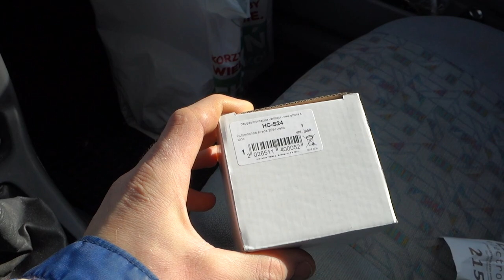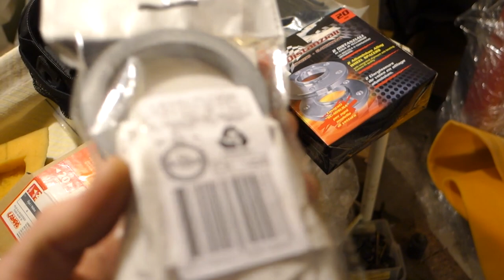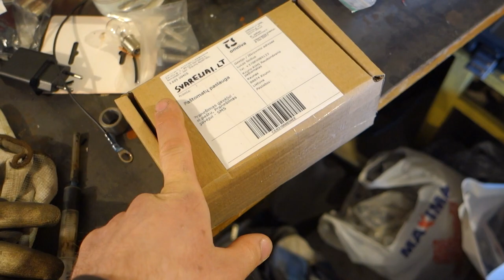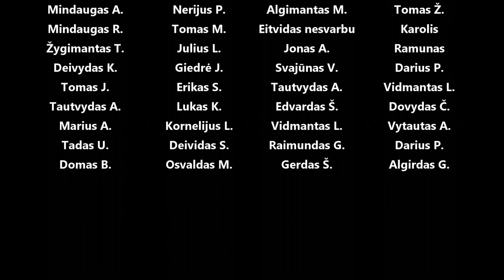E30 langų apiplovimas, akumo padas, rastafkės ratam, valom ML snargliukus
Panaudota muzika: Awoken - Purple Dive
Come Clean (Instrumental Version) - Gloria Tells
Fugent - Lupus Nocte
Departing - Luwaks